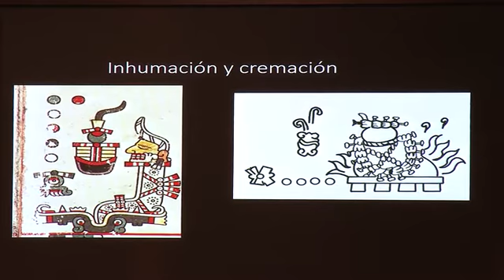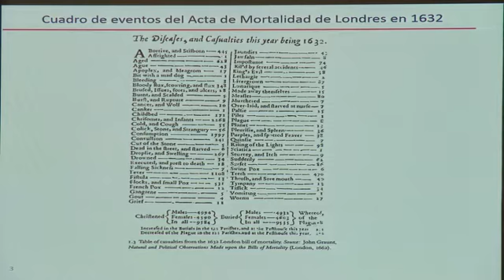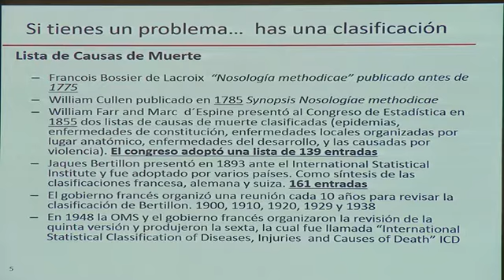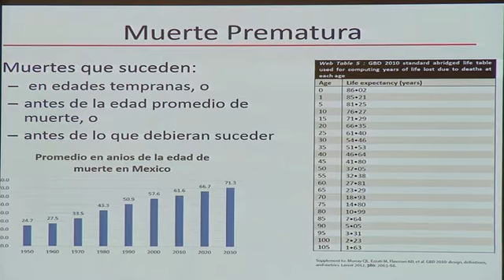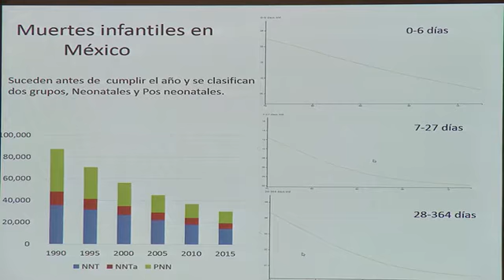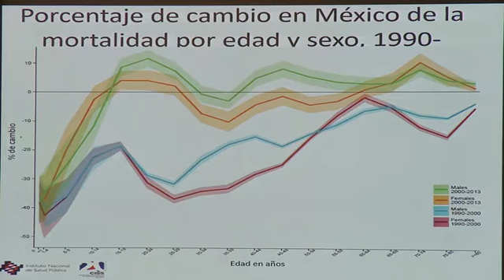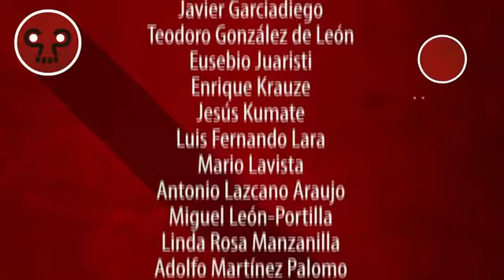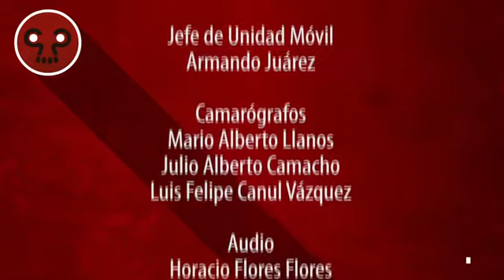Programa | Pensar la muerte | Resumen Día 4